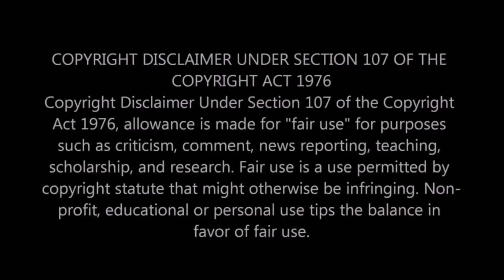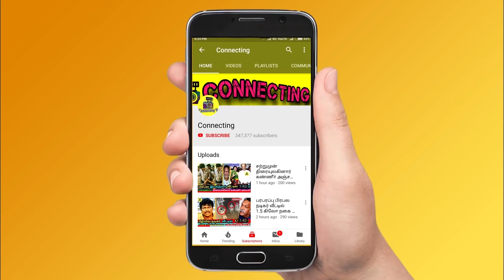Losliya அப்பாவுக்காக கண்கலங்கிய சேரன் | Cheran emotional on Losliya father | Losliya Mariyanesan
Losliya அப்பாவுக்காக கண்கலங்கிய சேரன் | Cheran emotional on Losliya father | Losliya Mariyanesan | RIP Mariyanesan | லாஸ்லியா தந்தை திடீர் மறைவு | Losliya father latest news |  Bigg boss losliya | bigg boss losliya father latest news | losliya mariya nesan | losliya father no more | losliya father official news ! losliya crying about her father ! losliya father in bigg boss house ! kavin crying for losliya father ! kavin emotinal on losliya father ! cheran emotional on losliya father ! kamal emotional on losliya father ! losliya father news !

Latest tamil cinema news : Bigg boss 3 contestant losliya's father mariyanesan is no more

mariyanesan affected by heart issue in recent days. so he is not well to handle happy life

losliya father mariyanesan passes away due to heath issue

losliya crying for her father mariyanesan

losliya emotioonal for her father mariyanesan

kavin about losliya father mariyanesan news

kavin emotional speech about losliya father

kavin speech about losliya father

vanitha vijayakumar about losliya father news

kamal about losliya father news

cheran emotional speech about losliya father news

cheran crying for losliya father

cheran emotional on losliya father

master teaser reactions

master teaser breakdown

master teaser whatsapp status

master release date

bigg boss 4 tamil latest news

bigg boss 4 tamil today full episode

bigg boss 4 tamil balaji shivani love

bigg boss 4 tamil aari emotional whatsapp status